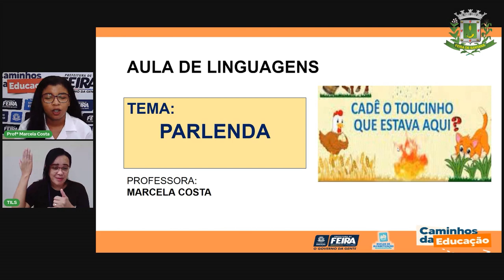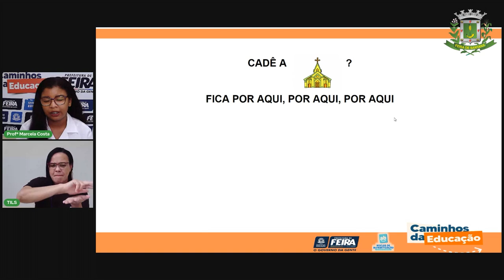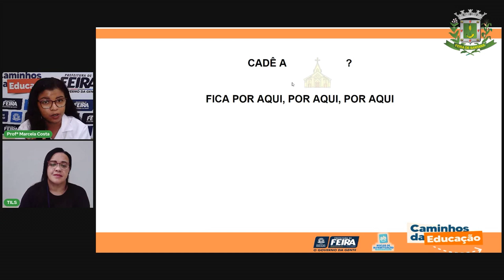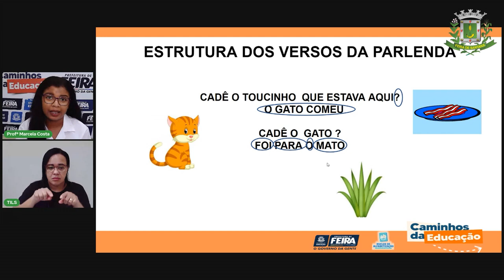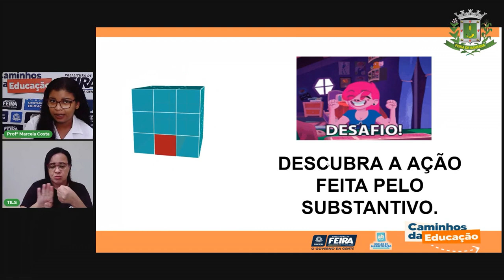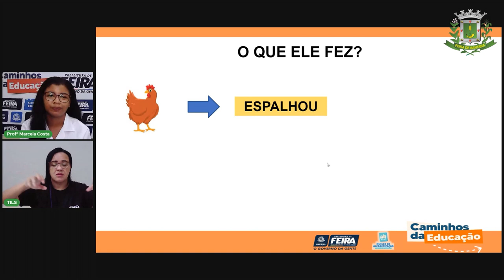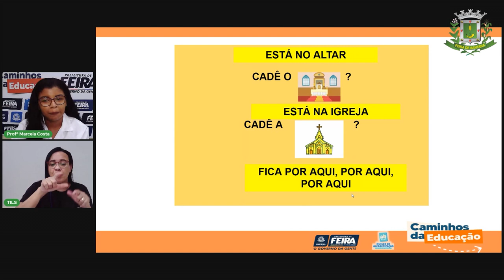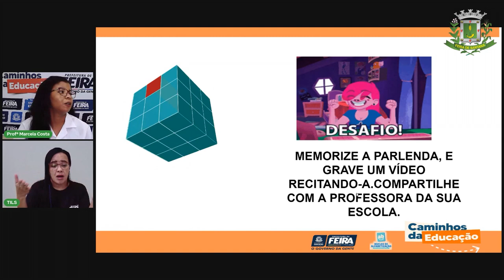Aula 55 1ºANO Profª Marcela Linguagens Parlenda